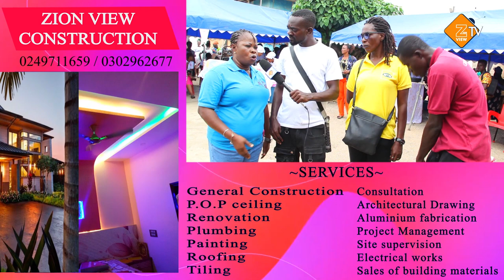FESTIVAL - AGONA NYAKROM FLOAT & ENTERTAINMENT. ORANGE FRIDAY SOLOKU MIXED ON AKWAMBO FESTIVAL.